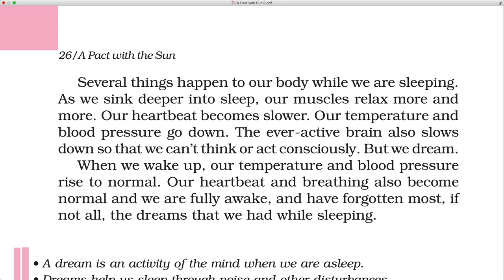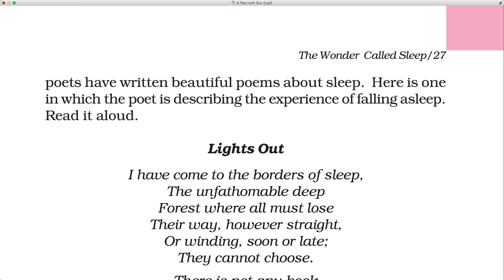The Wonder Called Sleep Lesson 7 Class VI Ncert